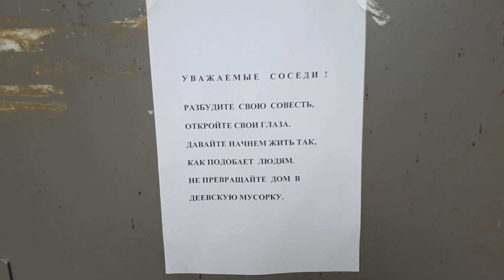ПРИВЕТ ОТ МАМЫ